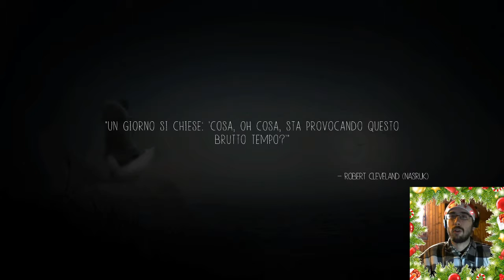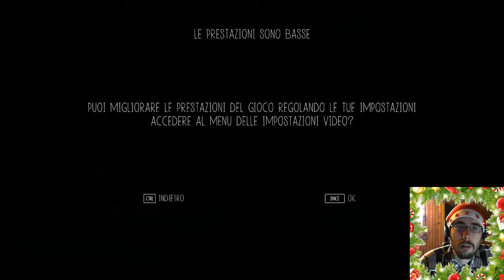Spettri paurosi - Never Alone [E5] - Gameplay Ita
Scusate ancora per i disguidi per la risoluzione scalata male